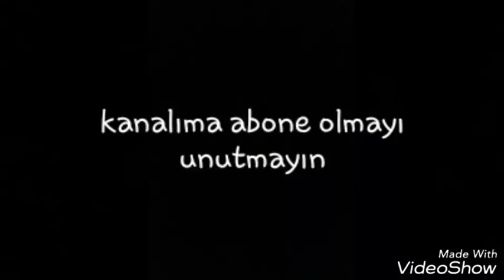İLLüMiNATİ NEDİR?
İllimünatiyi kısaca açıkladık